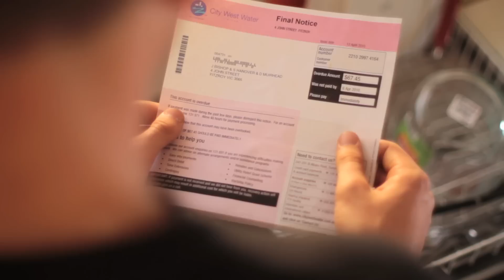Graham Gould- Danny's Song.mov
Produced and Directed by Jason Albury and Emma Williamson with Tom Savage as Director of Photography. Music and lyrics by Kenny Loggins. Song recorded by Charlie Kneale and sung by Graham Gould.  (c) 2010